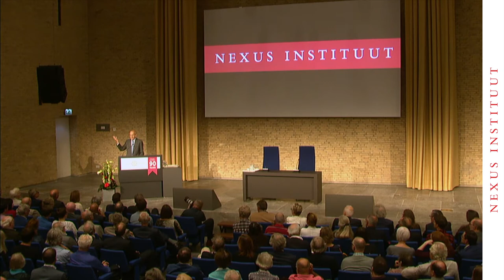Justice Breyer on the internationalization of law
Nexus Lecture 2017 'An Apology for the Law' by Supreme Court Justice Stephen Breyer